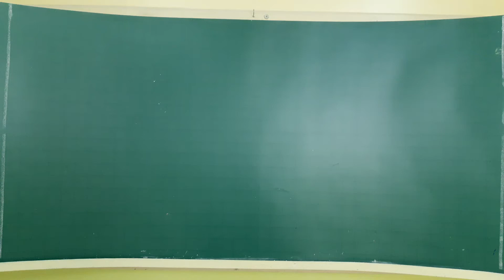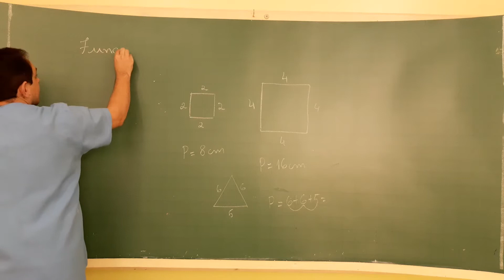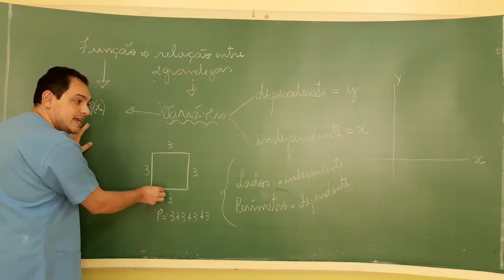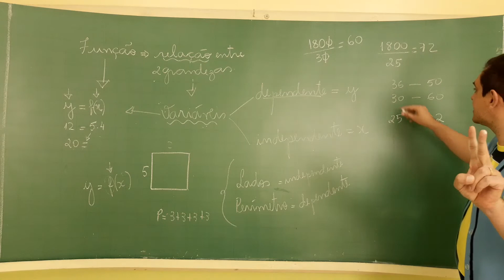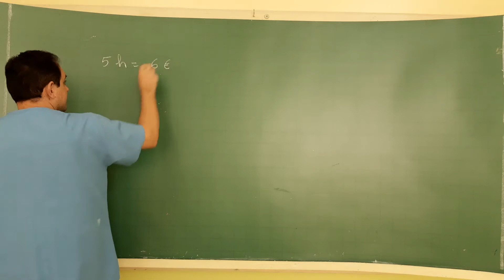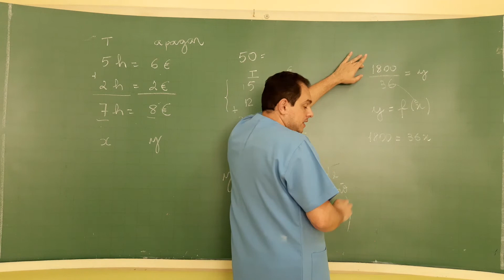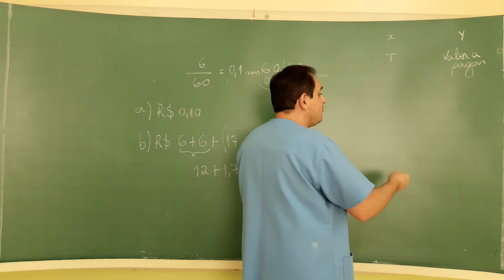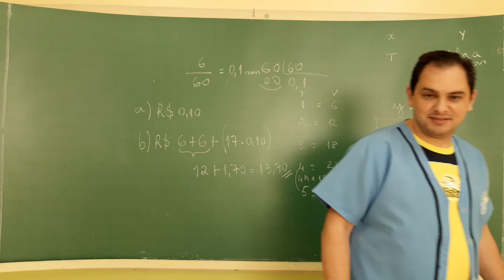Aula 11 Turma 9º Ano Matemática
Profº Giovane Disciplina Matemática Tema Ideia de Função